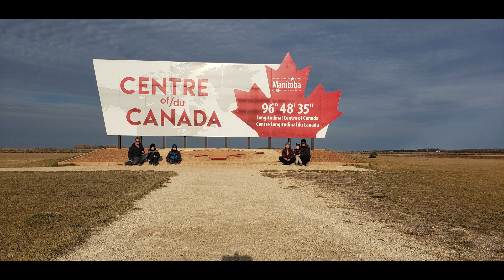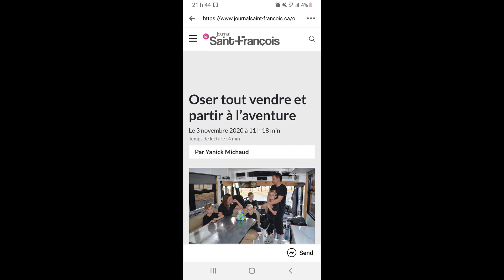best of semaine 1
Départ de Montréal jusqu'à Winnipeg, Manitoba.

-2400 kilomètres🚌🚌
-1800 kilomètres de bois et de montagne en Ontario
-Petits caprices de Sky la 2e journée 😷
- Oups petit tour au centre-ville de Winnipeg avec nos 64 pieds de long🤷🏼‍♂️
-2 changements d'heure dans la même semaine et 2 autres a venir. 🥴😱🤯